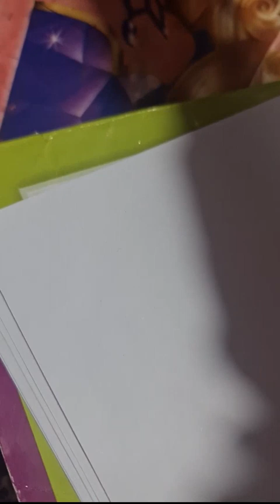use of is, am, are